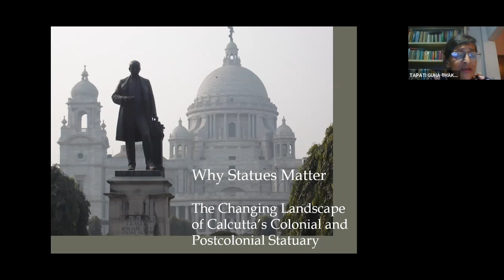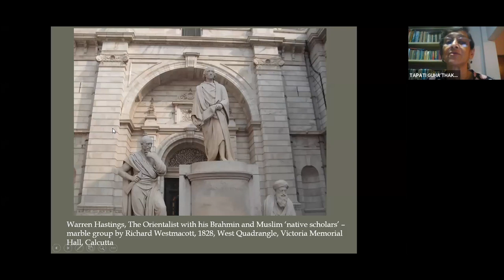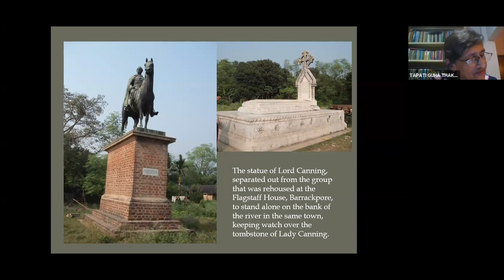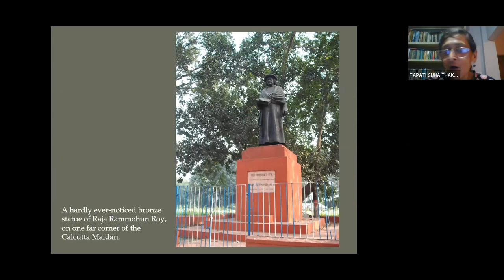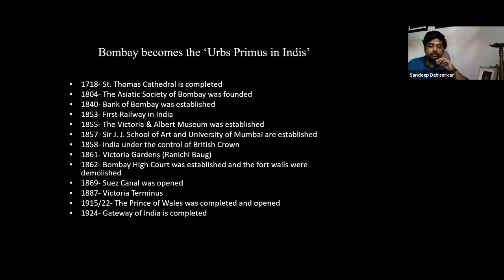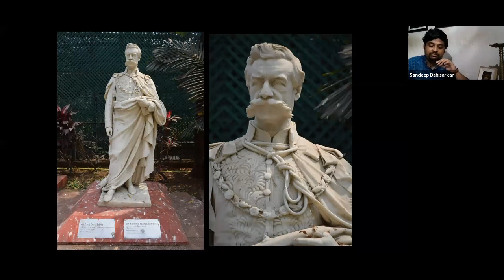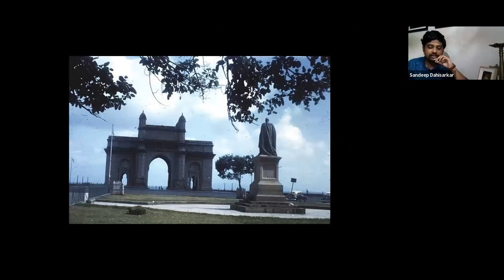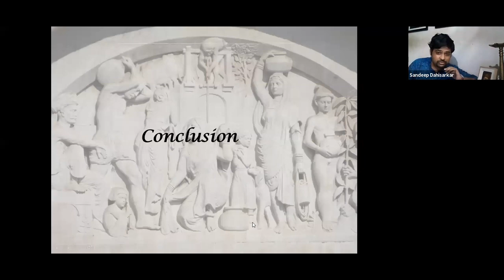LIVE | Statues in Colonial Bombay & Bengal Presidencies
National Gallery of Modern Art, Mumbai, Ministry of Culture, Government of India and  Avid Learning  present a fascinating  lecture demonstration as part of a virtual week  dedicated  to Sculpture and its many registers of meaning.  Former Director  and Retired Professor of History, Centre for Studies in Social Sciences, Calcutta Tapati Guha-Thakurta and Indologist, Academic and Art Historian,  Sandeep Dahisarkar  presentted two coveted academic perspectives on the colonial synergies between Bombay and Calcutta, as revealed through their statuary, monuments and memorials. Sculptural icons from colonial Kolkata and the Bengal Presidency as well as the Bombay School of Art got highlighted. Both these eminent speakers were in conversation with Historian and Founder of Bombaywalla Historical Works,  Dr. Simin Patel to uncover synergies between the two historical perspectives and urban legacies in terms of the artistic, the political, the colonial and the social.